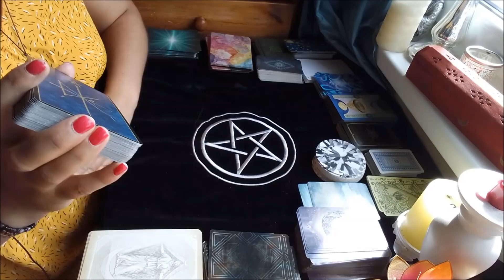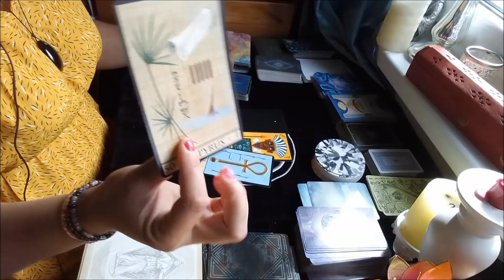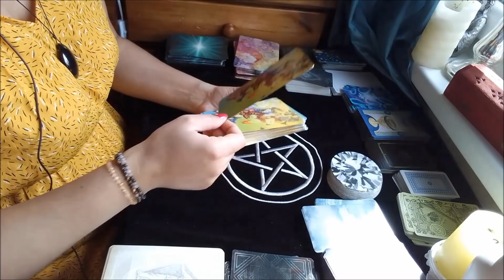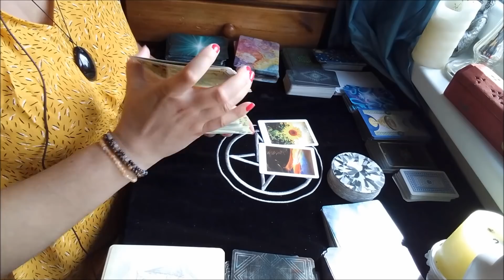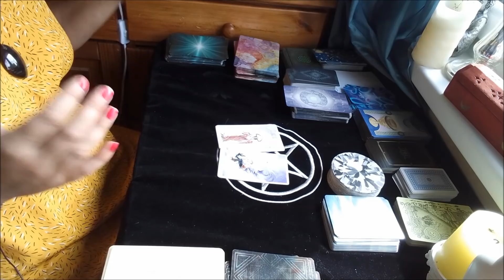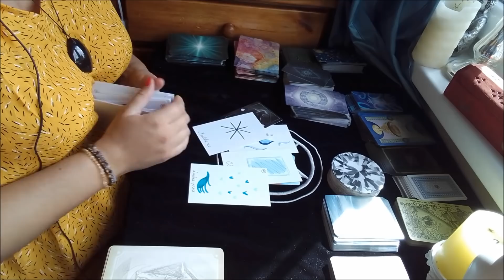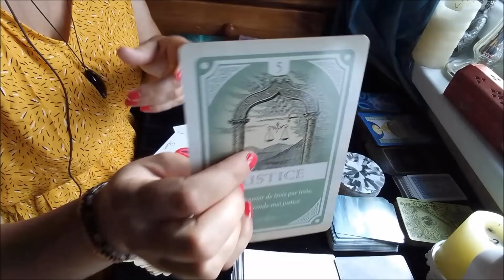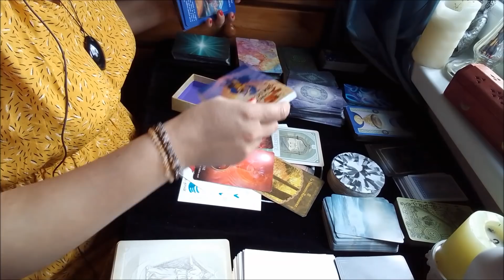Votre Autre et vous : le chemin sur soi pour se retrouver soi-même 🌈 avant la réunion ❤️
Votre Autre revient vers vous, mais l'attente que vous endurez est là pour une bonne raison.

- Prenez uniquement ce qui résonne pour vous ! -